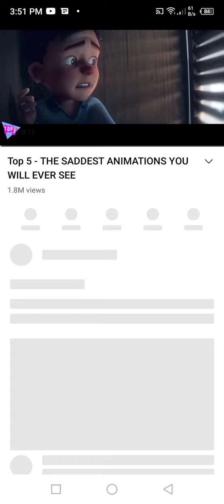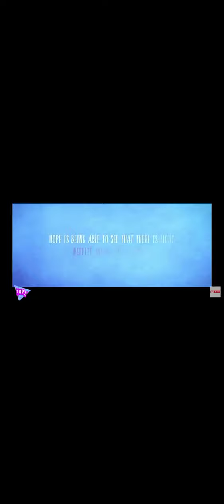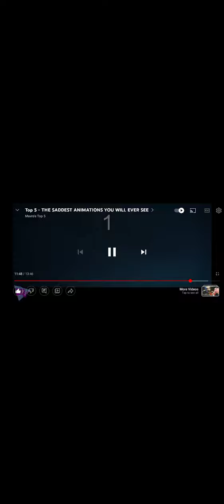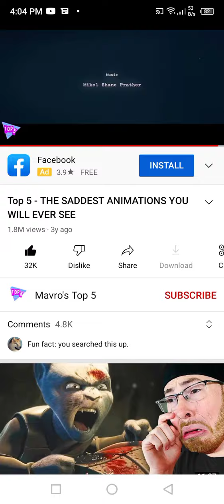reacting to sad animatoins